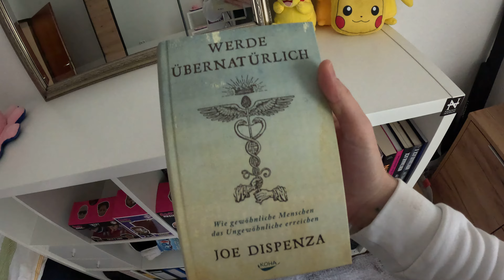Ich habe mir selbst in den Kopf ejakuliert!!!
Trick (Meditation) von Joe Dispenza, aus seinem Buch:

Werde übernatürlich: Wie gewöhnliche Menschen das Ungewöhnliche erreichen

Gönnt euch Dipral!!!